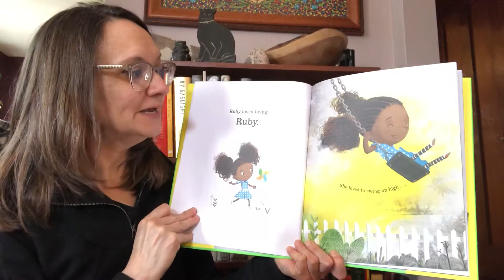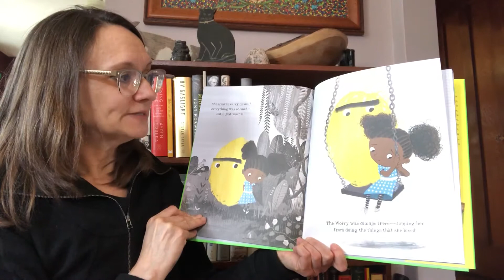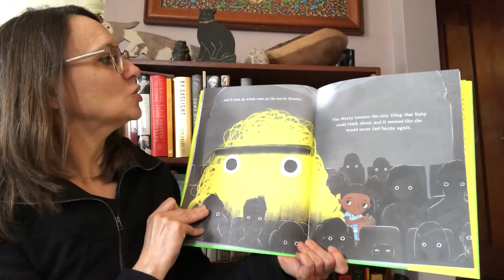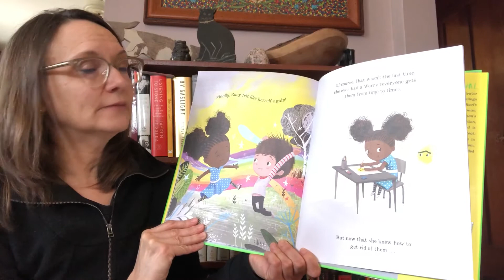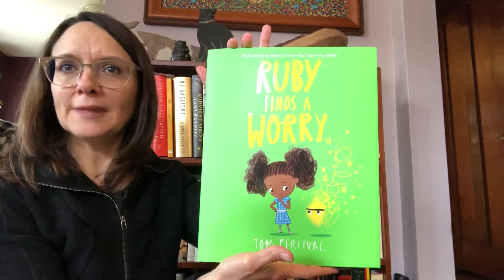Ruby Finds a Worry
Story Time with The Book Vine
Amy from The Book Vine for Children reads Ruby Finds a Worry written and illustrated by Tom Percival. Published in 2019 by Bloomsbury Children’s Books.

Join us for another reading of a wonderful children’s picture book, full of ideas for natural story extensions in and beyond the classroom.

About Us
We are a 40-year-old, woman-owned independent book business. Our focus is high quality literature for children birth to six years.